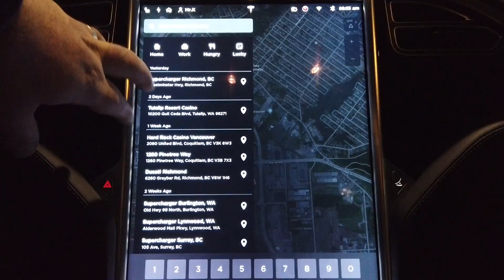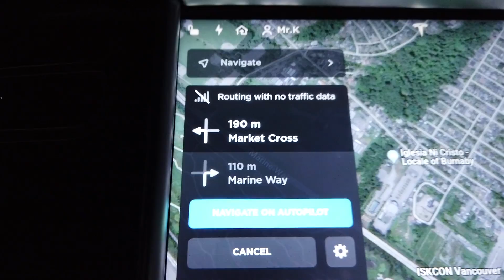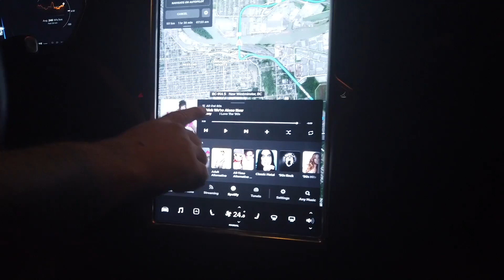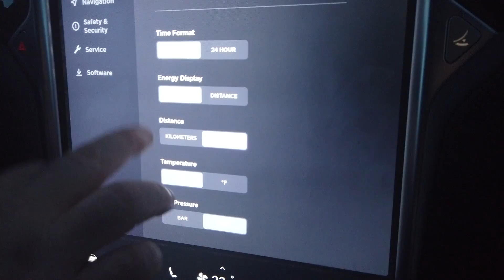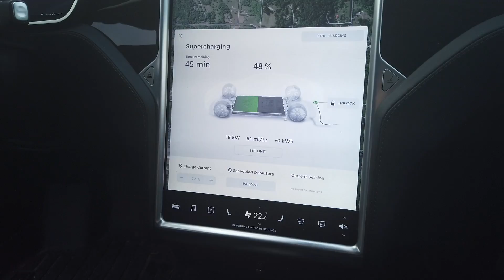Tesla Road Trip, Vancouver B.C. To Marysville WA | Ep 128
Tesla Road Trip, Vancouver B.C.  To Marysville WA